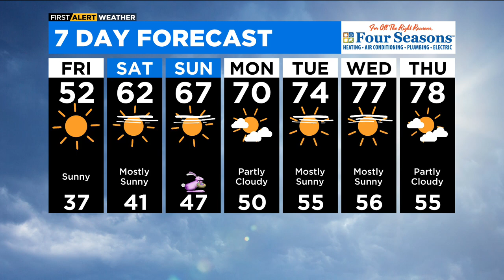Chicago First Alert Weather: Chilly lake breeze Friday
CBS 2 Chief Meteorologist Albert Ramon has your 10 p.m. First Alert Weather forecast for Thursday, April 6, 2023.